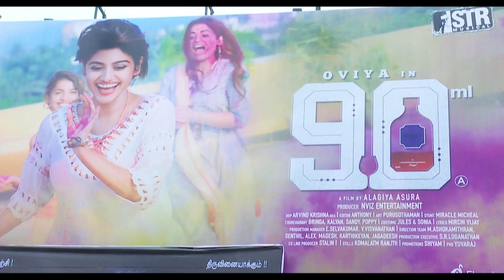90 ML Public Review | Oviya, Simbu, Alagiya Asura | STR Oviya Liplock?!?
90 ML Review by PUBLIC.